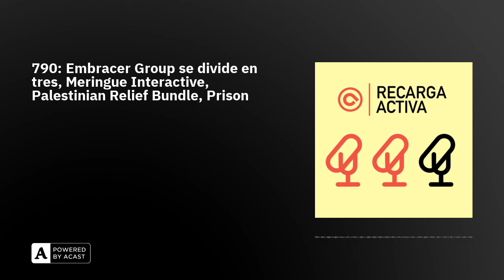790: Embracer Group se divide en tres, Meringue Interactive, Palestinian Relief Bundle, Prison Ar...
Bienvenidas y bienvenidos a Recarga Activa, el podcast diario de AnaitGames en el que filtramos lo más relevante de la actualidad del videojuego en pildorazos de 15 minutos:

1️⃣ Embracer Group se separará en tres empresas: Asmodee, Coffee Stain and Friends y Middle-Eart and Friends2️⃣ Meringue Interactive, el estudio de About and Elf, nos habla de su nuevo juego3️⃣ Más de 200 videojuegos se unen en el Palestinian Relief Bundle para enviar ayuda humanitaria a Gaza –más información aquí.4️⃣ Prison Architect 2 se retrasa hasta septiembre